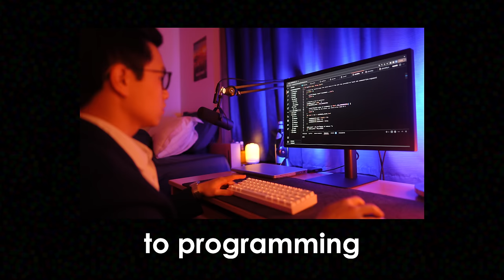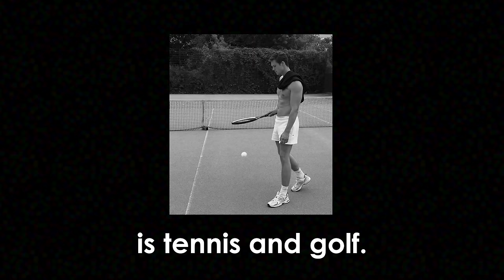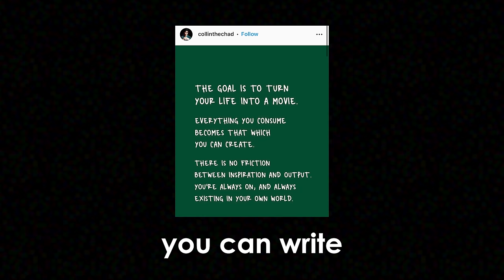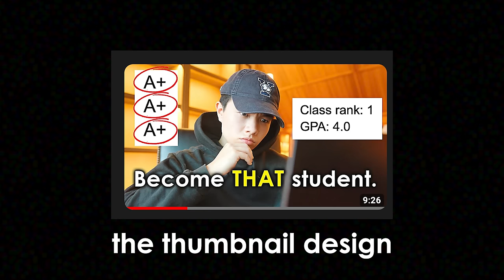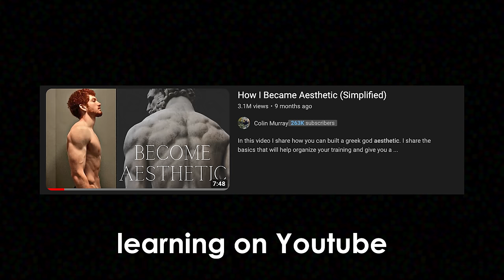hobbies to learn in 2024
This is a full guide on the best hobbies to learn for guys in 2024. Enjoy!

Hey ~ I'm Collin and I'm a freshman at Yale University studying Computer Science and Music. I make new videos about college, entrepreneurship, productivity, biohacking, and whatever else is on my mind.

Chapters:
00:00 - Why hobbies are so important
01:01 - You need a physical hobby
02:41 - You need a cerebral hobby
04:24 - You need a creative hobby
05:45 - How to invest in your hobbies
06:22 - Thanks for watching!